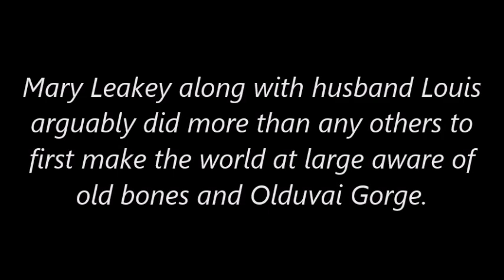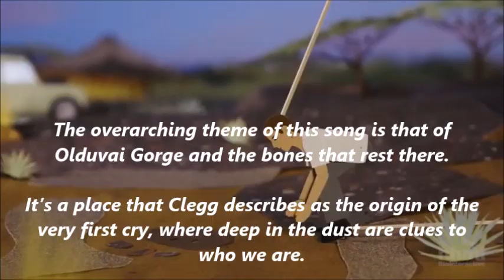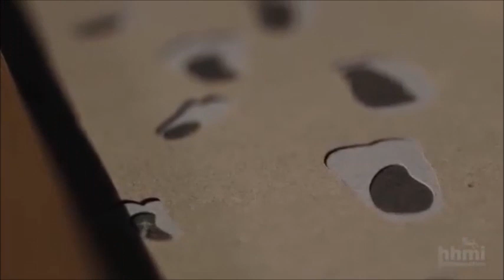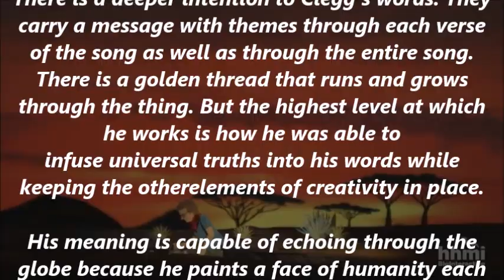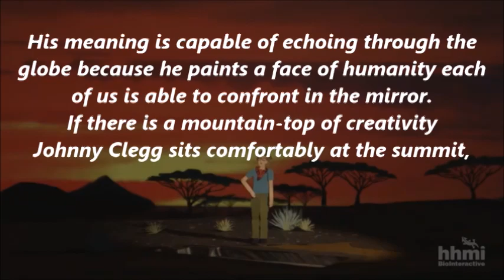SCATTERLINGS OF AFRICA Johnny Clegg MARY LOUIS LEAKEY Olduvai Archeology ANTHROPOLOGY Africa ZULU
The iconic Johnny Clegg's Scatterlings of Africa - a shout out to Olduvai Gorge and the findings by Mary and Louis Leakey. But as with virtually all of the songs written by Clegg, the meaning is many fold.